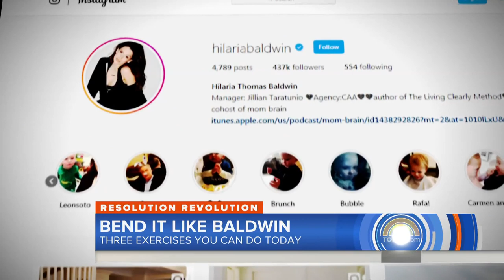Hilaria Baldwin Shares 3 Easy Exercises You Can Do Anywhere | TODAY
For those looking to get in shape in the new year, fitness expert Hilaria Baldwin stops by to demonstrate some easy movements you can do anywhere throughout the day.